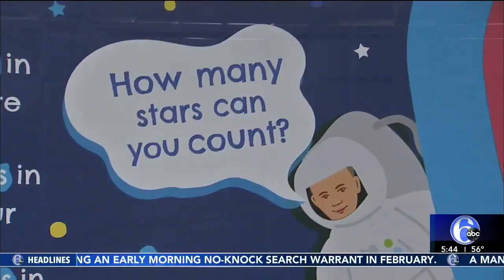9 year old Ceo/Founder- Asil Greer Childhood Literacy Septa Campaign Launch!